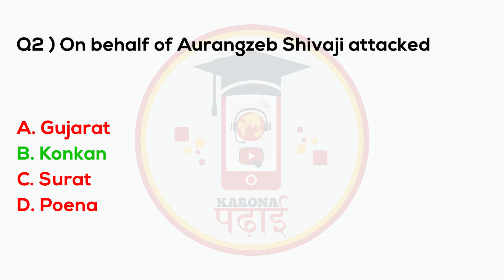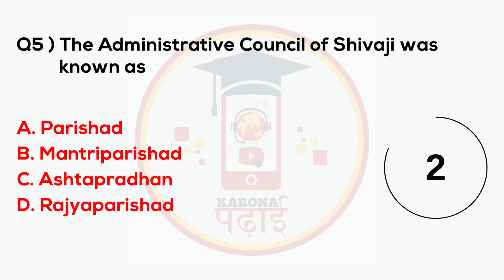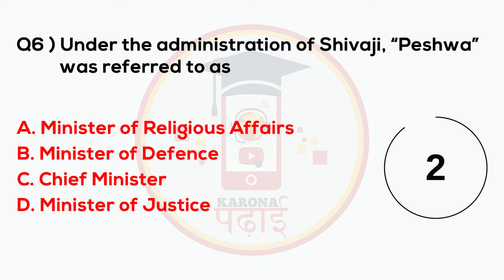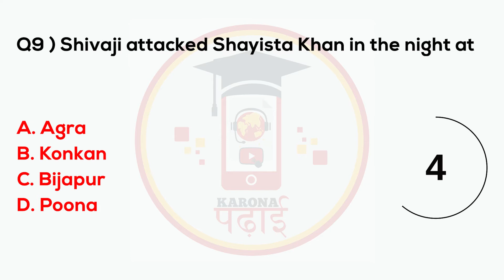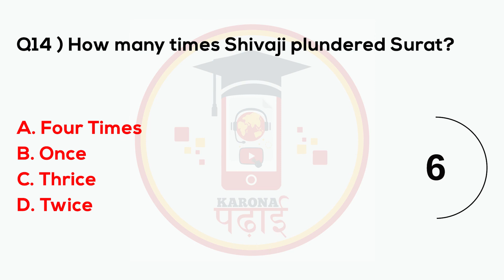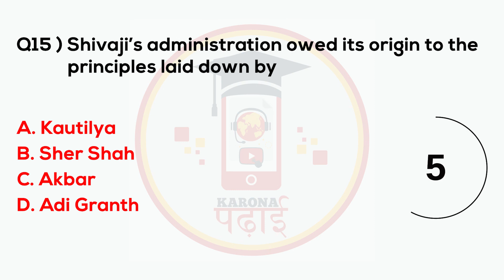MCQ General Knowledge Questions 2021 Karona Padhai Daily Question Set 218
10000 mcq general knowledge pdf
mcq questions general knowledge pdf
solved mcqs general knowledge pdf
mcqs general knowledge quiz
general knowledge mcq questions and answers pdf in hindi
general knowledge questions mcq in hindi
general knowledge mcq questions and answers pdf download
general knowledge mcq questions and answers pdf bangla
mcq related to general knowledge
mcq on general knowledge with special reference to j&k
20000 mcq objective general knowledge
20000 mcq objective general knowledge pdf
2018 general knowledge mcq answers
mcq general knowledge in hindi,
mcq general knowledge 2020,
mcq for general knowledge,
gk mcq general knowledge,
mcq test of general knowledge